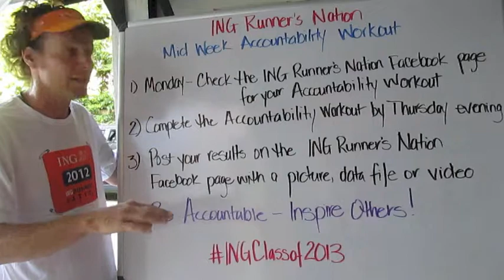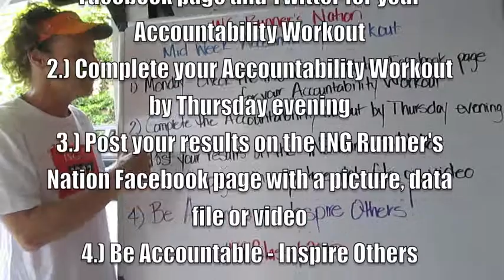ING Class of 2013 Mid Week Accountability Workout Explaination - with Steve Mackel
Add our Mid Week Accountability Workout to your weekly training schedule and post your results with ING Runner's Nation on Facebook and Twitter